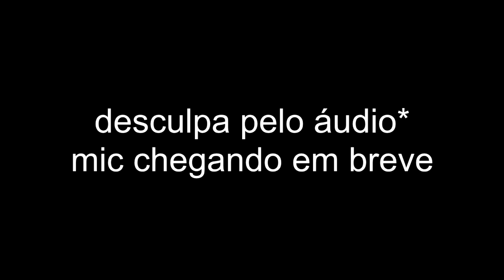✔ THEHUNTER - O PIOR CAÇADOR DO JOGO!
Esse vídeo foi tirado da live de THEHUNTER, fiz uns cortes e ajustei pra lançar aqui na plataforma.

➣ Plataforma Roxinha: @nathyybr